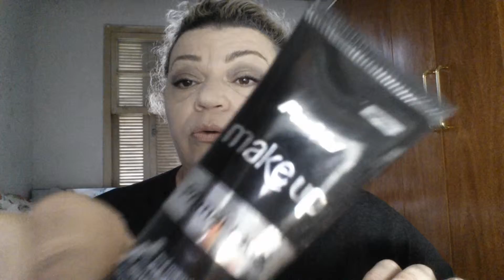No que vale a pena investir? Os cinco básicos - Primer - Blog Carlyta vai às Compras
Amadas e lindas DIVAS: Em tempos bicudos, de grana curta, como saber o que vale a pena ou não investir em produtos de Make? Fiz 05 vídeos curtos (o primeiro é o mais longo) colocando para vocês o que eu acho fundamental. Eu os chamo de cinco básicos. O primeiro é o primer de rosto. Explico utilização, benefícios e sugiro algumas marcas. Espero que seja útil para vocês. :)